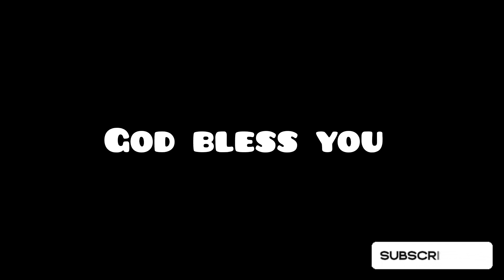Aquarius 14 - 20 October Weekly Horoscope .Careers, Finance, Education, Love, Health. Hindi/Urdu